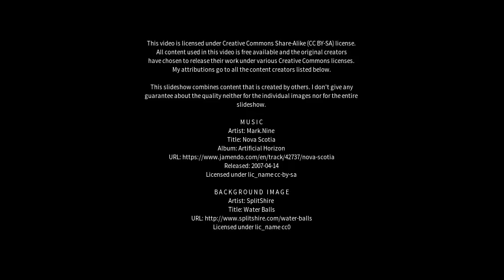Best places to visit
Best places to visit - Taurianova (Italy) Best places to visit - Slideshows from all over the world - City trips, nature pictures, etc.